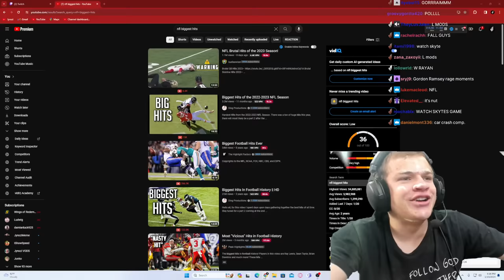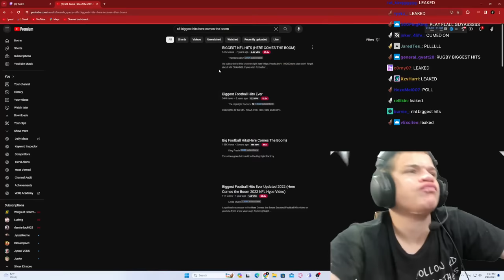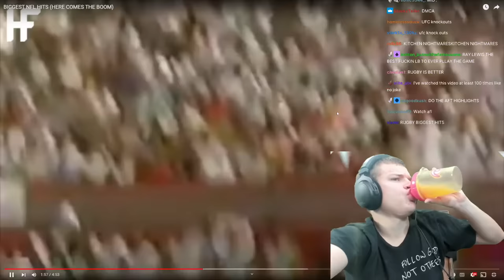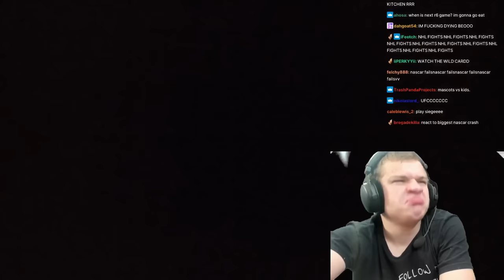Jynxzi Reacts To NFL Biggest Hits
Jynxzi reacts to football biggest hits!

Jynxzi is LIVE every day on Twitch!